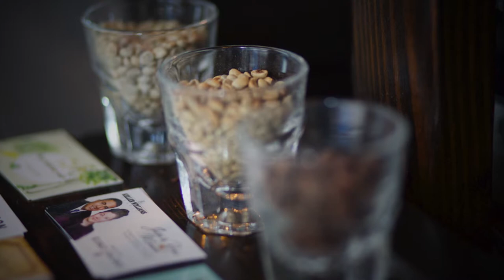HOW DO YOU FORGE YOUR LIFE?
Forge Denim Company based in Los Angeles. Premium Denim Apron worn by popular coffee house owner Frankie in DTLA.
Co-Lab Coffee House